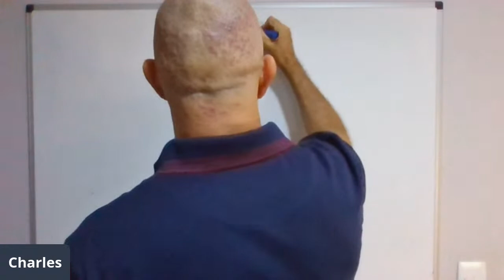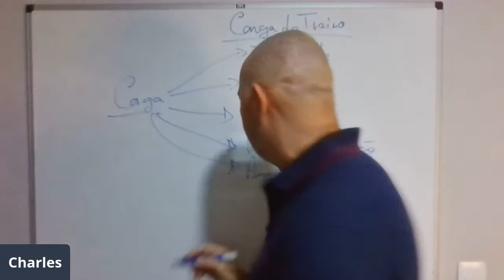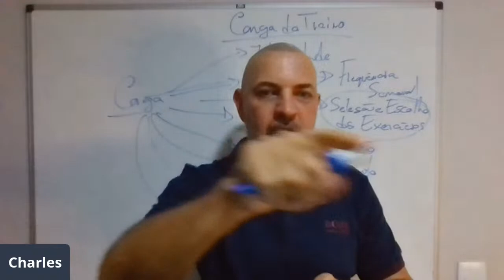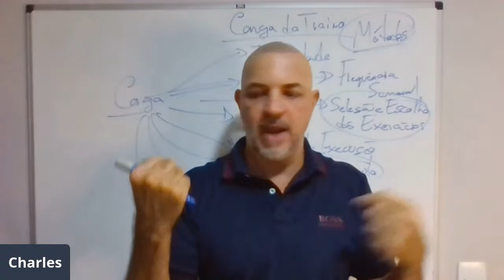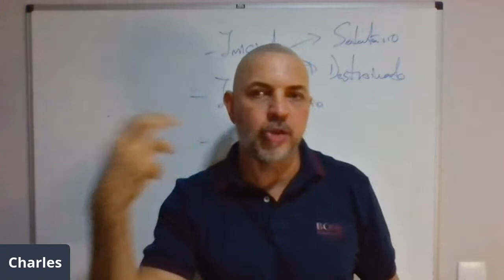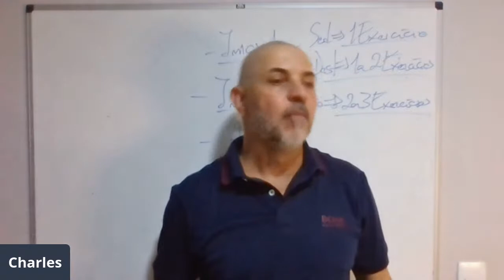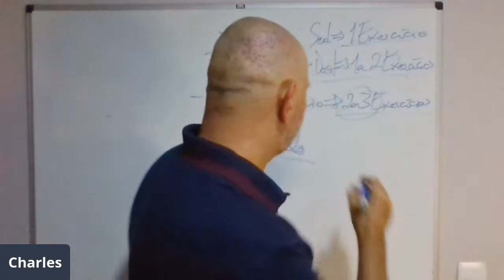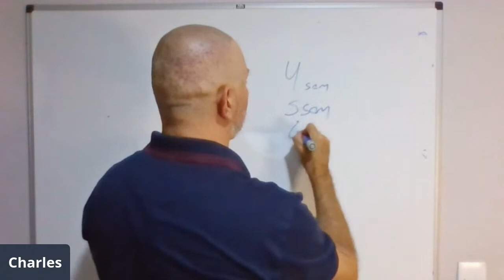Periodização do treino de Hipertrofia Muscular